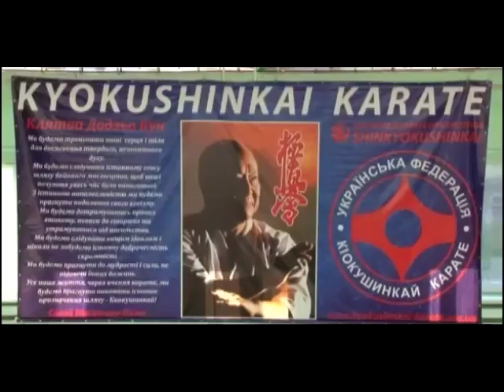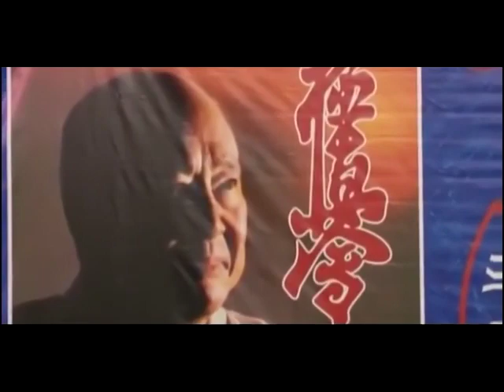Seminar Furko Kalman/семінар Фурко Кальмана [21-22.06.2013] Перше міні інтерв'ю Цимбалюка Олександра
Архівне відео з репортажу про збори під керівництвом відомого майстра Кіокушин Карате - Президента Угорської Федерації Кіокушинкай Карате Шихана Фурко Кальмана (Furko Kalman), 7 дан, Угорщина, (WKO ShinKyokushinkai).
 Збори пройшли в період з 21 по 22 червня 2013 року, в Одесі.